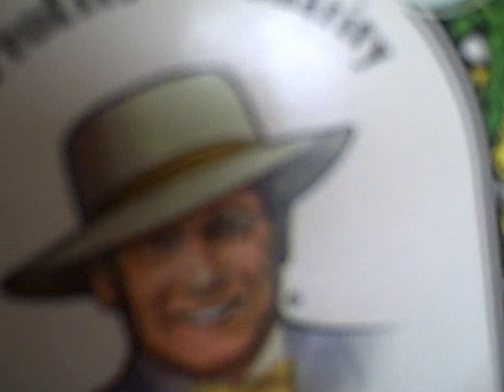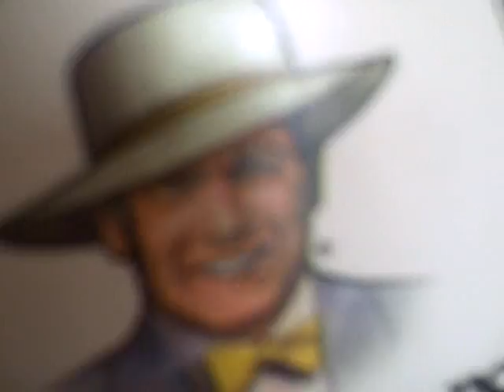epic.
legit the most epic video youve ever seen...